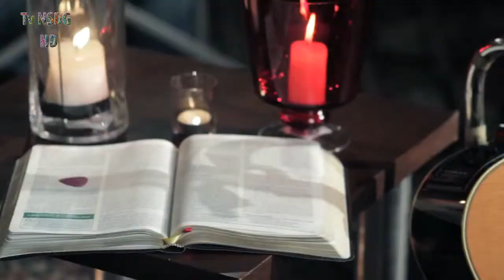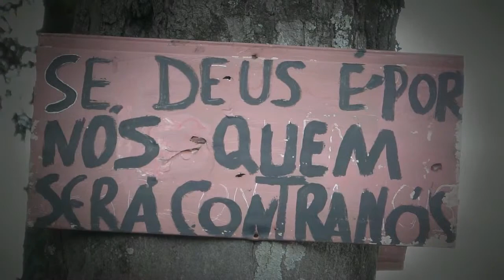Programa Missão com Cristo Parte 03 Dia 21 02